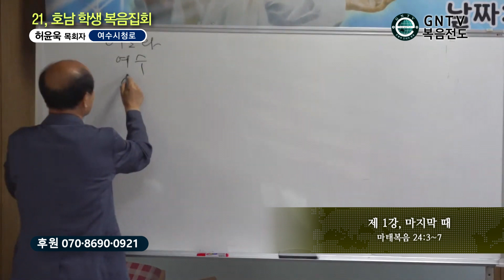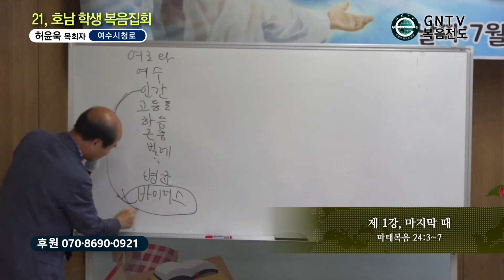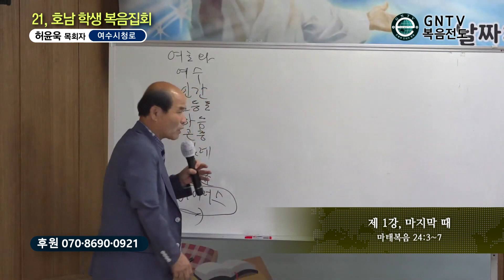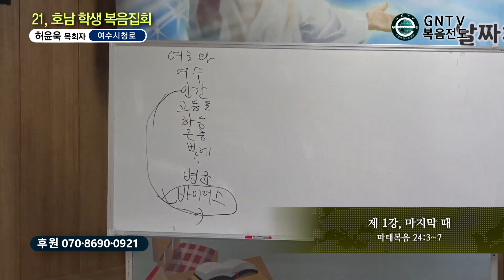GNTV 허윤욱 - 2021년 여름 호남 학생 복음집회 1강 : 마지막 때